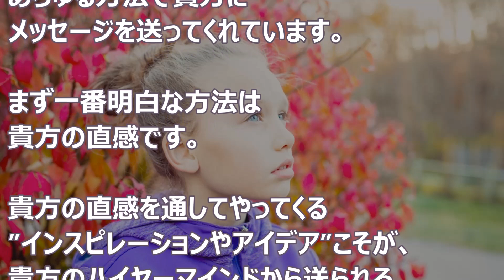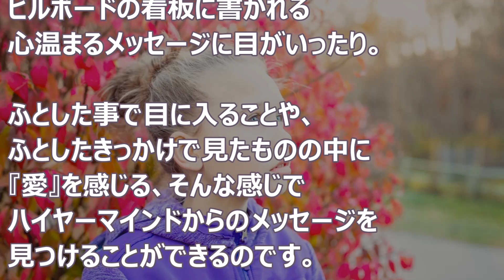バシャール：貴方の周囲